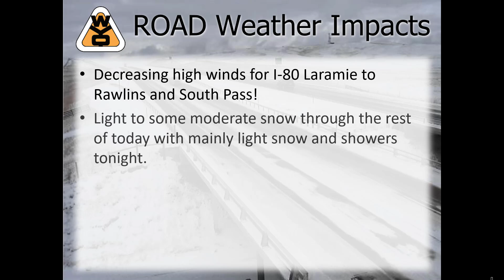WYDOT PM Video Briefing 3-15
Winds will be dying down late today, but cold temperatures and light to some moderate snow will lead to overnight slick roads and black ice.  Watch this short video on Wyoming's weather and WYDOT road impacts for details about tonight and Thursday.